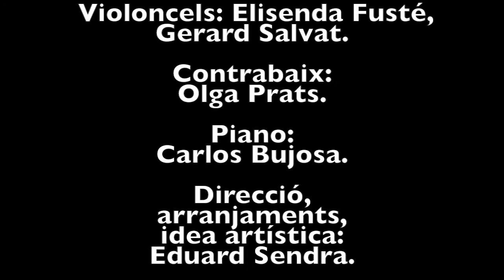EN PERET GANXET - JOSEP MARIA BAIGES (VERSIÓ ORQUESTRA DE CORDA i PIANO)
Orquestra de cambra Peret Ganxet, creada per a celebrar l'any Peret Ganxet.

Formació de l‘Orquestra de Cambra “Peret Ganxet”
Violins: Aina Hujić, Anna Clivillé, Daniel Artigal, Erika Fabregat.
Violes:  Josep Moncusí, Pau Solé.
Violoncels: Elisenda Fusté, Gerard Salvat
Contrabaix: Olga Prats.
Piano: Carlos Bujosa.
Direcció, arranjaments, idea artística: Eduard Sendra

Bràvium Teatre. 14 d'abril de 2019